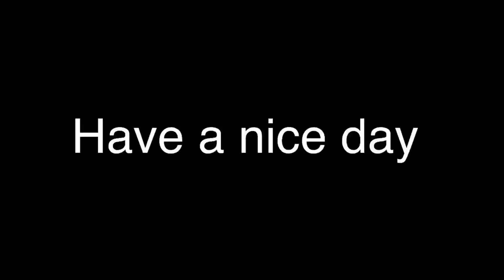Starting from scratch on Ravensberg part 7 | Farming Simulator 19 timelapse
Today I plant some soybeans, then I weed a field. After that I do some fertilizing. Have a nice day :)